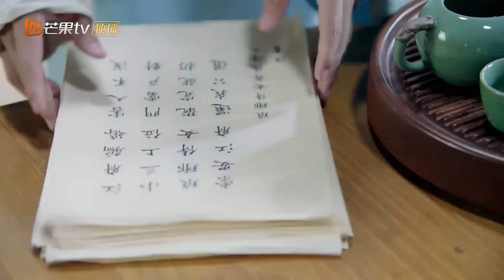EngSub《白玉思无瑕》▶EP 28 小侍女拒绝阔少表白，一心想要嫁给蒙面大侠，谁料大侠和阔少竟是同一个人💗反套路恋爱甜剧🌸主角智商在线0️⃣误会 🏅金牌导师侍女VS纨绔阔少 | MangoTV